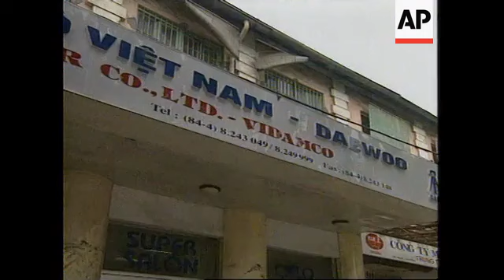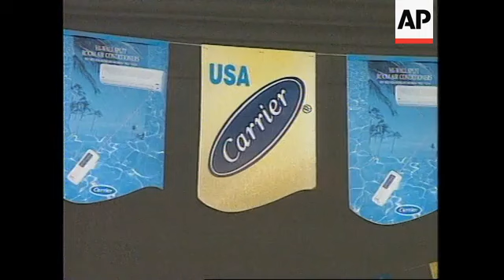VIETNAM: COMMUNIST PARTY CONGRESS ENDS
(2 Jul 1996) Eng/Viet/Nat

Following the end of Vietnam's Communist Party Congress, foreign companies and financial analysts are sifting through the official speeches and reports to work out how this Congress may affect foreign investment.

The meeting produced many confusing signals.

Party officials are already scrambling to clarify matters to prevent alarm among the country's potential business partners.

As the four-day event finished, Vietnamese leaders happily congratulated each other on the success of their meeting.

Policy documents and progress reports had been presented and adopted.

The world was also given an impression of party unity.

Even before the Congress officially ended, leaders like Party Secretary Do Muoi were talking to the foreign media trying to put a positive spin on the Communist Party's view of foreign influences.

An up-and-coming liberal politburo member, Nong Duc Manh, stressed the party's agreement on the rate of the country's economic growth.

SOUNDBITE: (Vietnamese)
"We tried to find out the speed suitable for the specific conditions of Vietnam and have come to a conclusion that the growth rate of Vietnam in the future should be between 9 and 10% and that rate is appropriate for the specific conditions of Vietnam."
SUPER CAPTION: Nong Duc Manh, Secretary Vietnam's National Assembly

Despite such concrete declarations, there was some potentially worrying rhetoric for foreign observers.

Former party chief Nguyen Van Ling gave a speech on the meeting's second day attacking the effects of foreign entities on Vietnamese society and suggesting that outsiders were just trying to make money off the Vietnamese.

Although observers might not panic because of one advisor's remarks, party officials were quick to tell the foreign press that investors are welcome, and that publicized social ills wouldn't change that.

SOUNDBITE:  (Vietnamese)
"I think everything has its positive and negative sides or aspects.  And we are finding that true when we adopt a market economy.  And if we find it positive we should further develop it.  And if we find it negative we should find a way to reverse it and overcome it."

Ling, the critic of foreign companies, is from Ho Chi Minh city, the former southern capital that has seen the lion's share of the country's foreign investment.

It is also seen within Vietnam as a centre of social ills and corruption.

Conspicuous consumption in the former Saigon is also seen as a sign of a growing gap between rich and poor.

But in Hanoi the effects of the market economy are also clear.

This Daewoo dealership boasts brisk sales from state enterprises foreign companies, and entrepreneurs despite an average price of around 18-thousand U-S dollars a vehicle.

The average Hanoi resident wouldn't make that much money in a decade.

At the Carrier dealership on the corner, business is also picking up according to their Hanoi office manager.

Most units, however, are sold to foreign companies doing business here, or to big government projects.

SOUNDBITE: (English)
"The government is given us more support in this year than in the last year and then more investors are coming in, so we're expecting for foreigners investment projects more in this year. And also the local market for consumer products is been going up rapidly."
SUPER CAPTION: Michael Chiu, Carrier International Corporation

Mr. Chiu stressed, however, that the rules here discourage those in for short-term gain, and that his company was looking for long-term profit.